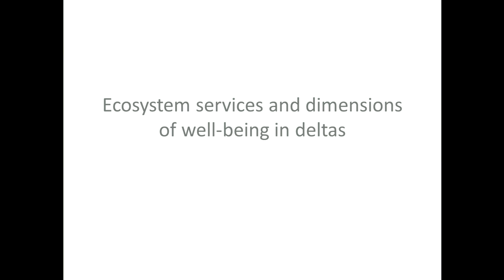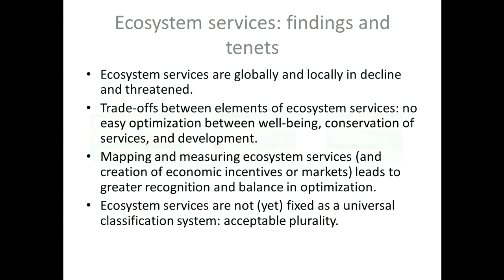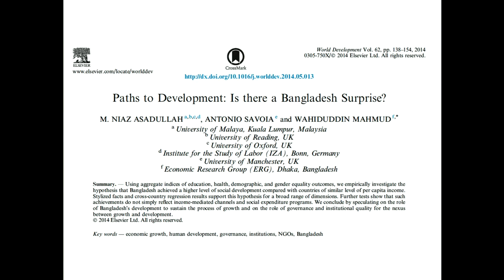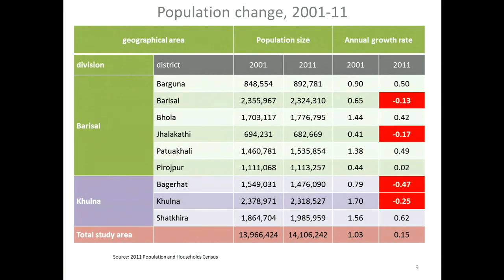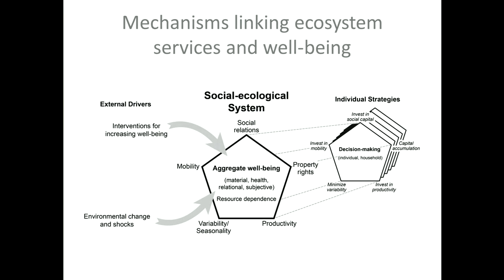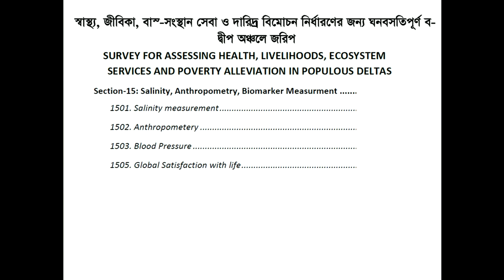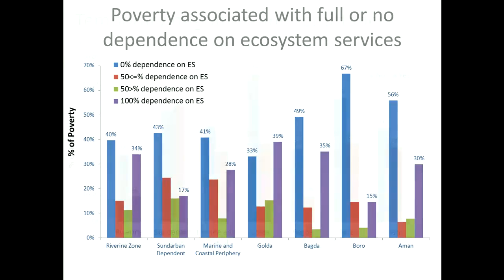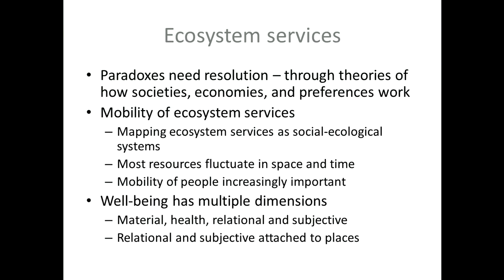Neil Adger - Ecosystem services and dimensions of well being in deltas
Seminar title: Ecosystem services and dimensions of well-being in deltas
Seminar type: CoralCoE seminar series
Presented by: Neil Adger
Date: 19th of February 2015

Abstract:
Deltas are highly productive environments that provide a range of ecosystem services, yet in some deltas poverty of farming and fishing populations persists. Such paradoxes raise important questions on where and when ecosystem services contribute to well-being or to providing routes out of poverty. Here we propose that the wellbeing outcome of ecosystem service use is mediated by five dynamic factors: productivity of ecosystems; seasonality; mobility; social relations; and the nature and strength of property rights. We investigate the nature of these effects across diverse social-ecological systems within delta environments through analysis in seven social-ecological systems in coastal regions of the Ganges-Brahmaputra delta in Bangladesh ranging from mangrove, fishery, char, aquaculture and agriculture-dominated systems. We discuss measurement of well-being, initial results on the variability of the proposed mechanisms between socio-ecological systems, and the prospects for ecosystem services research to contribute to sustaining development.

Bio:
Prof Neil Adger is a Professor of Human Geography at the University of Exeter, UK. He researches social dimensions of environmental change. He was an author on the Millennium Ecosystem Assessment and on reports of the Intergovernmental Panel on Climate Change. He is presently a Distinguished Visiting Scientist at CSIRO in Townsville working with the Resource Governance group.